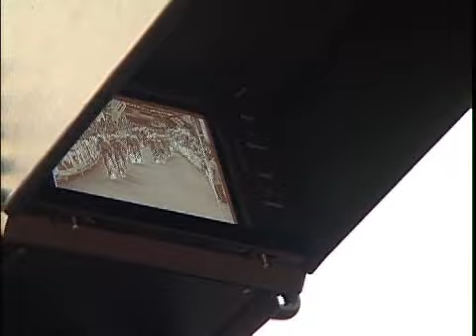Radkriterium Mayrhofen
Das Radkriterium in Mayrhofen steht für tolle Stimmung, viele Leute und unglaubliche sportliche Leistungen.